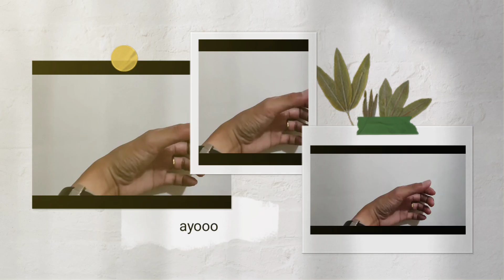ANO ANG IKINAGULAT NI MADAM EULA SA GINAWA NINA MYLIN AT NENITA SA KANYANG PAGDATING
Wag din po ninyong kalimutan suportahan ang mga Charity Vloggers kagaya ng mga taong ito.